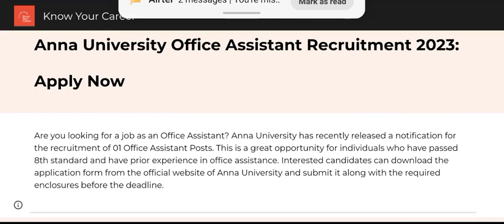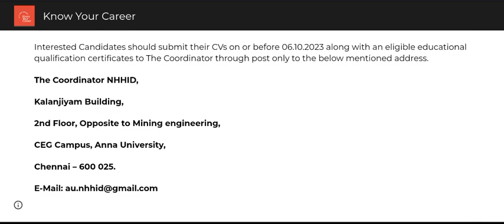Anna University job vacancy | 8th pass | Tamil | KYC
In this video we will learn how to apply Anna University job vacancy 2023